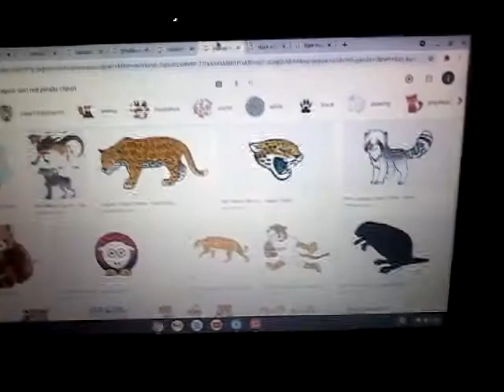133 all the way 90 commercial with the animals